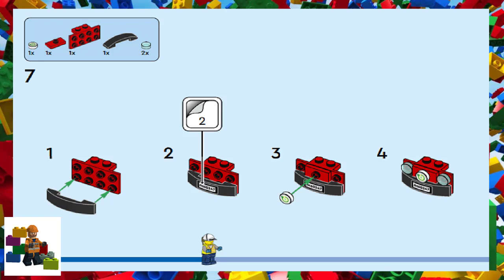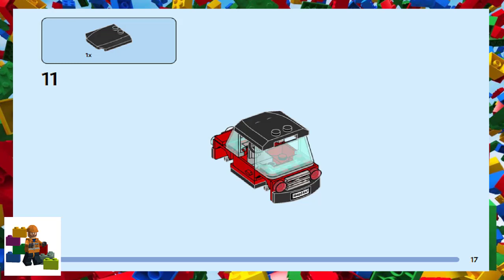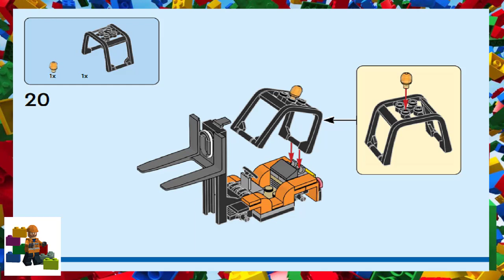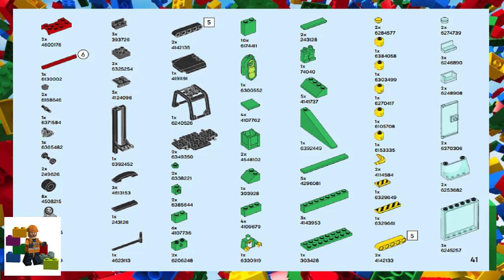LEGO instructions - City - 60347 - Grocery Store (Book 1)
How to build the 2022 Lego Set 60347 - Grocery Store